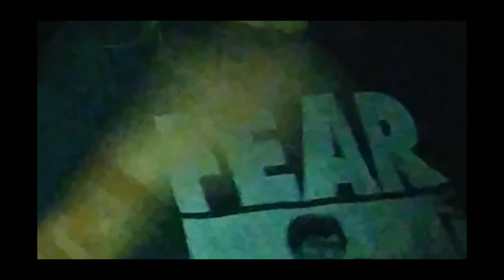Just fooling around with editing, SS of the past yr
I have an editing app.. n I can't sleep going on 28 hours cuz I just don't want to take a pill.. so instead been eating like a pregnant woman n starting to look like one.. this must end! In the interim, n why I haven't thought about it Sooner... I thought I'd try something different.. enjoy n have a blissful autumn evening.. ty 4 watching! Peace Love and light to all